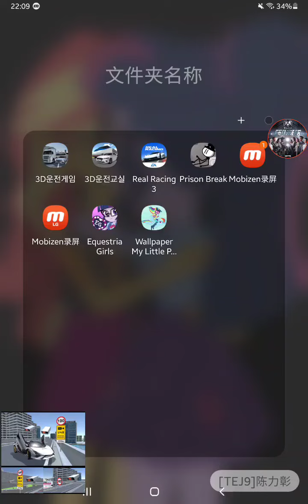真实赛车3: 今天锁开了迅猛对手 2015 Dodge Challenger SRT Hellcat 的车 在银石 杯赛 第一名🏆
Real Racing 3: V 10.3.6

Tab💻: Samsung Galaxy Tab A7